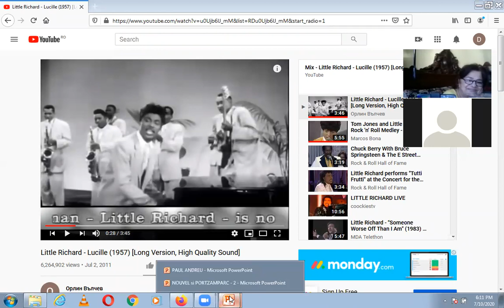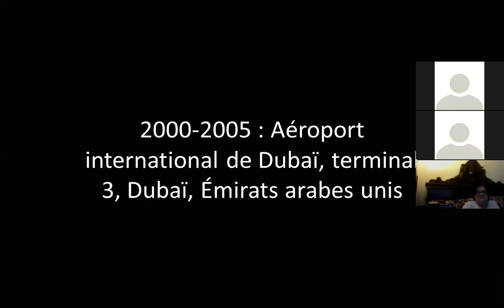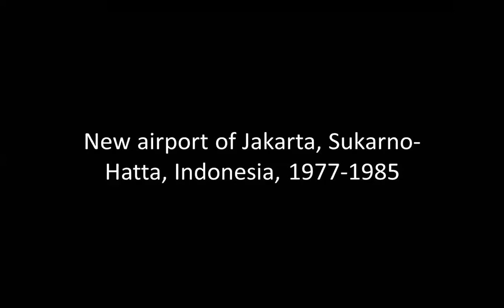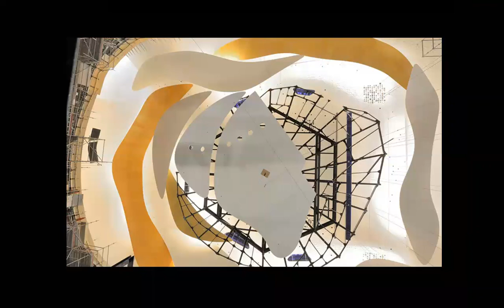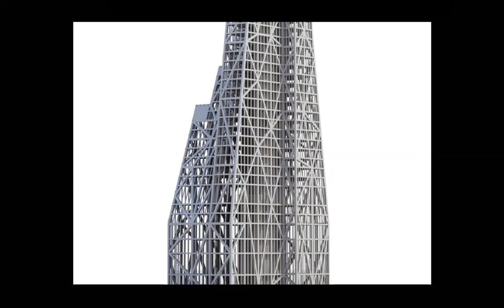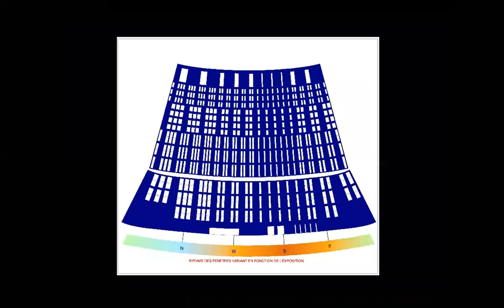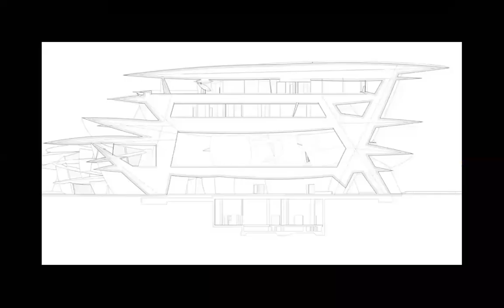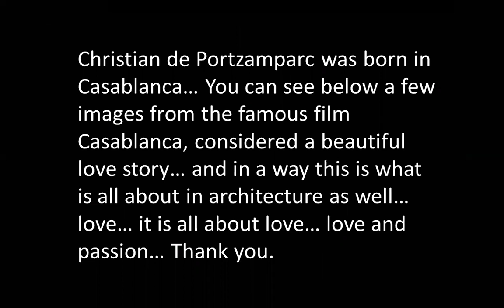PAUL ANDREU, JEAN NOUVEL | ICARCH 2022